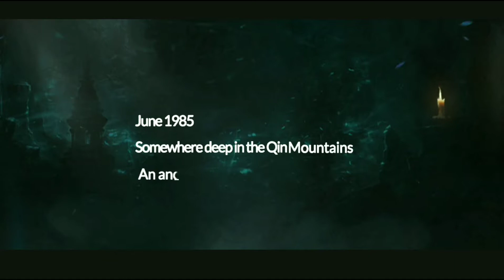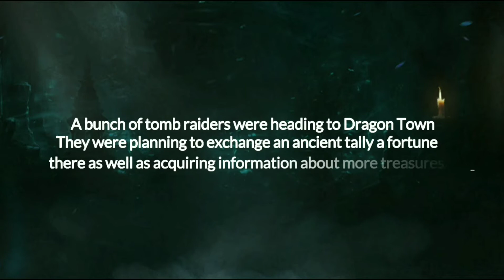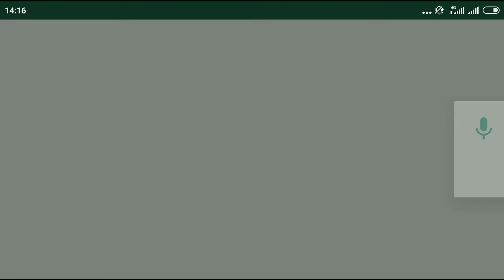Lost temple 试玩(Lost temple)盗墓遇到万年老古妖😱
Lost temple。。。